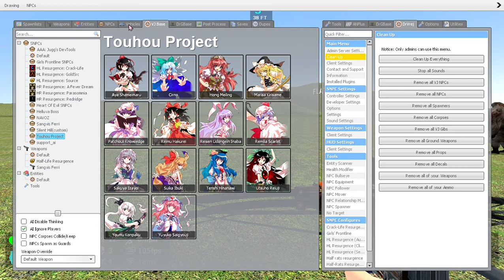Garry's Mod = Touhou Project SNPCs : "Perfect Cherry Blossom"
= Finalized version of Yuyuko =